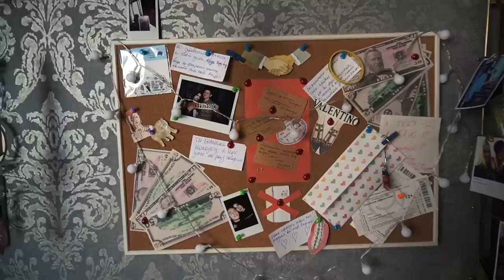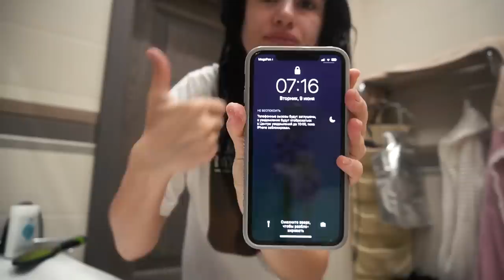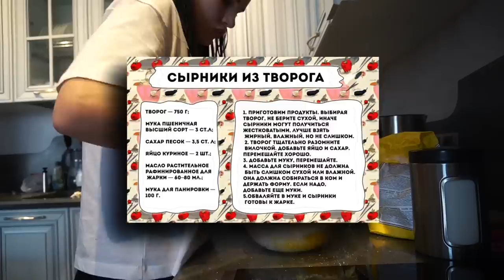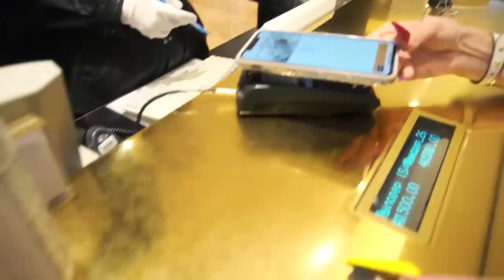ПОТРАТИЛА 5.000.000₽ НА НОВЫЕ ШМОТКИ😱 МОЙ ПЕРЕЕЗД | НОВЫЙ ДОМ И НОГТИ | Vlog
БОГАТАЯ ШКОЛЬНИЦА ОТПРАВИЛАСЬ НА ШОППИНГ